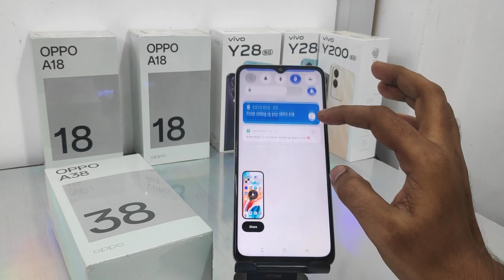How to Screen recorder in OPPO A38/How to screen recorder in OPPO A18